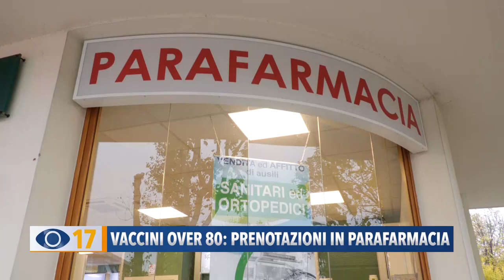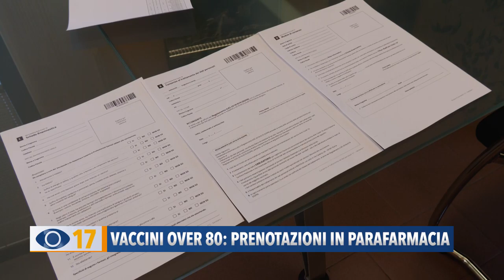Vaccini over 80: prenotazioni in parafarmacia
I Marchigiani con più di 80 anni che vogliono fare il vaccino anti-covid, d’ora in poi, potranno prenotarsi anche nelle Parafarmacie.